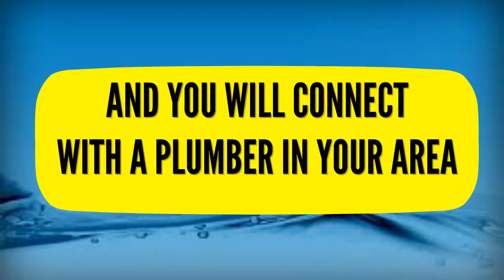24 Hour Emergency Plumber Borough 07540698790 Southwark Local Plumbers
24 hour emergency plumber Borough 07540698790 Southwark Local Plumbers